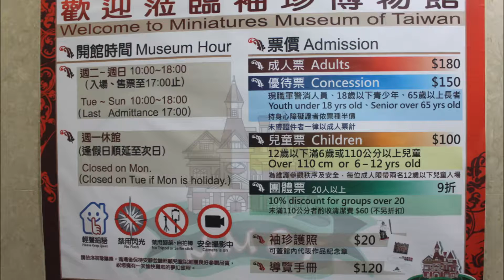Faded Glory (Miniatures Museum of Taiwan / 袖珍博物館 / 袖珍博物馆)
The Miniatures Museum of Taiwan (袖珍博物館 / 袖珍博物馆) is the first museum to collect miniatures in Asia. The museum was founded on March 28, 1997 by Mr Lin Wen-ren and his wife. It is located in Zhongshan District, Taipei, Taiwan.

While in Netherlands, they discovered miniature art and were deeply attracted. They began buying accessories, furniture, and assembled miniature houses. At the same time, the couple participated in auctions and joined international miniature art associations. They began planning their museum in 1993.

The logo of the museum comes from "Rose Mansion", one of the museum's most famed collections. Chosen as one of ten most significant miniature art works of America in twenty-five years, "Rose Mansion" consumed Dr. Reginald Twigg almost four years to complete. After his elaborate research and study the once famous architecture has been brought back to life as you now see in the museum. The logo represents delicate, real, dream-like, romantic, and historically correct nature of miniature arts.

Miniatures originated within German palaces of the 16th century as tools for teaching aristocratic children, but appreciation for the art form did not pass to other parts of the world until much later during the 19th century. Today, miniature masterpieces are found throughout Europe and North America covering subjects from complete settings to intricate accessories of tableware and wall paintings. Reproductions tend to follow a 1:12 standard scale of accuracy, or half scale at 1:24.

Taiwan's museum is the first to specialize in contemporary miniatures and features two formats: "doll house" and room box with cut away views. It is ranked second in the world, with a collection of nearly 200 items. Founder Lin Wen-Ren and his wife sourcing each item while traveling in Europe and the United States.